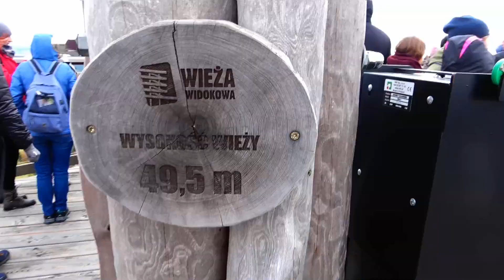Wycieczka i koncert Orkiestry Dętej - Krynica Zdrój 2021